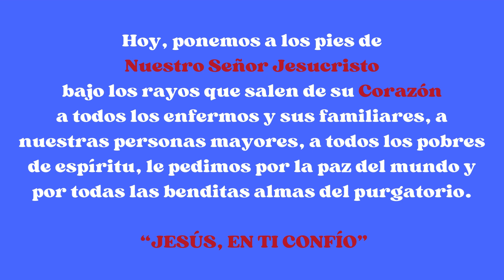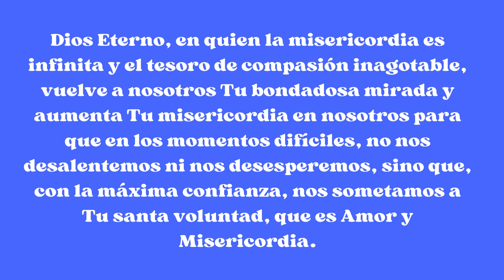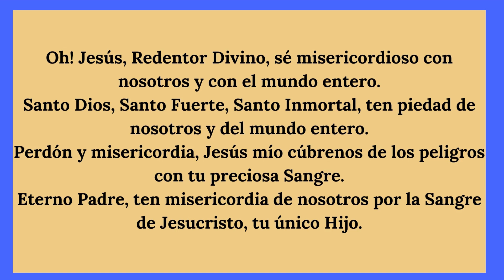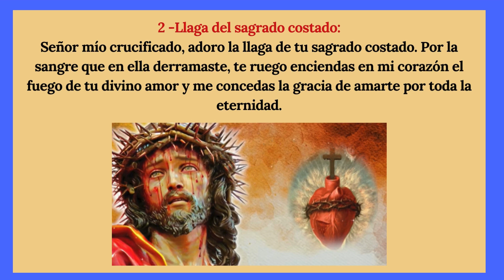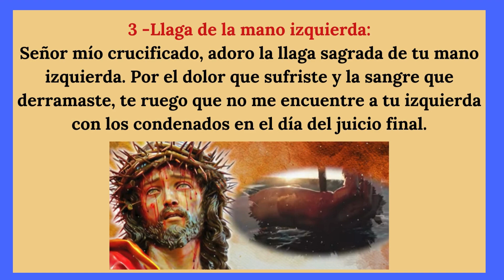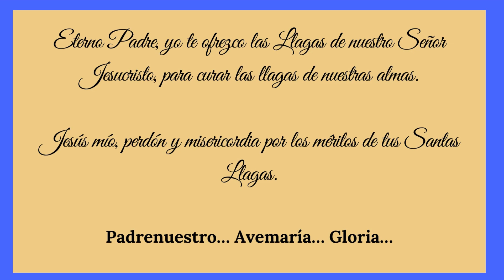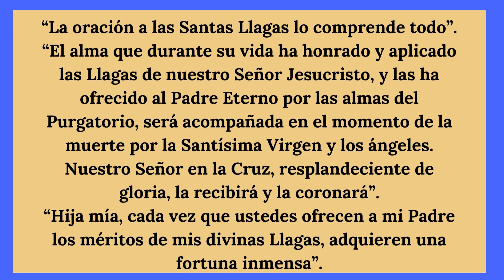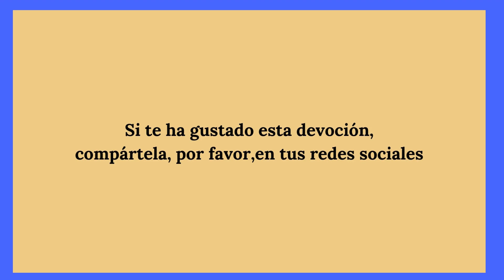🙏 Coronilla a la Divina Misericordia, viernes 9 y Rosario a las Santas Llagas de Jesús 🙏